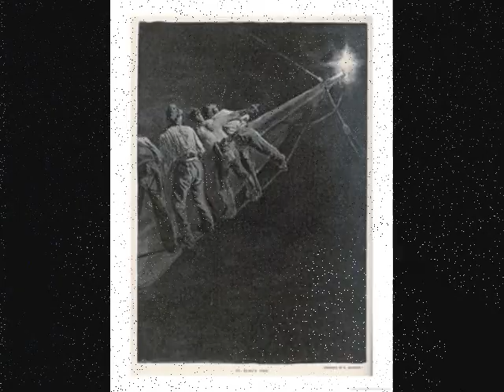Brian Eno Tribute - St. Elmo's Fire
Cover of a Brian Eno song